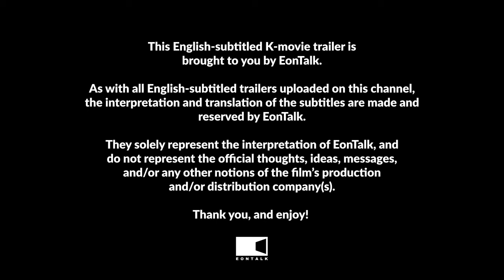30 Days (2023) 30일 Movie Trailer 2 | EONTALK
Starring: Kang Ha Neul (강하늘), Jung So Min (정소민)